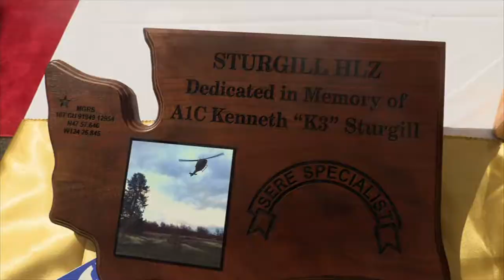Fort MacArthur Centennial Celebration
Fort MacArthur, a former United States Army installation in San Pedro, Los Angeles, California celebrated its Centennial Celebration on 19 Oct. 2019.
The event began with a parade and opening ceremonies, the celebration also featured cannon fire, vintage aircraft flyovers, a kid zone, a STEM booth, and military heritage exhibits to celebrate the Fort’s history.
The fort is named after Lieutenant General Arthur MacArthur, Jr. US Army. The military installation was intended to improve the defense of the expanding Los Angeles harbor area.
Fort MacArthur is home to military members of all branches and is owned and operated by the 61st Air Base Group.

Fort MacArthur Museum